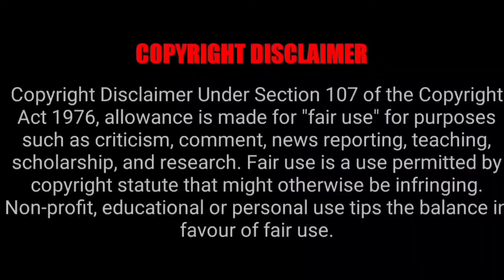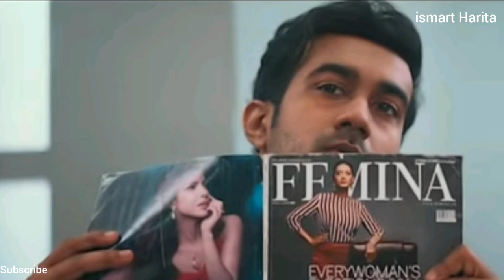ek Mini kadha movie Review in Telugu